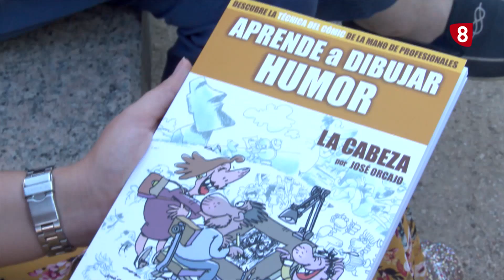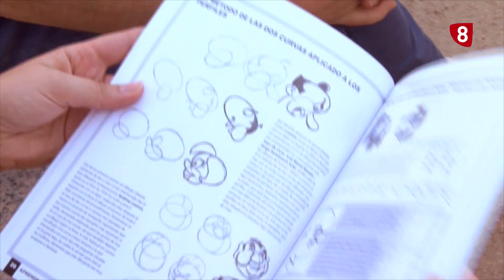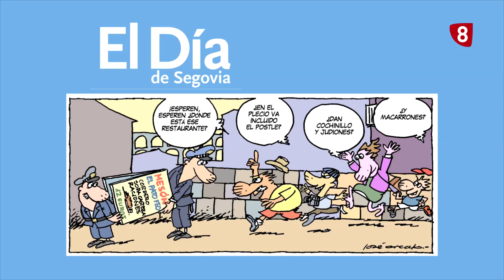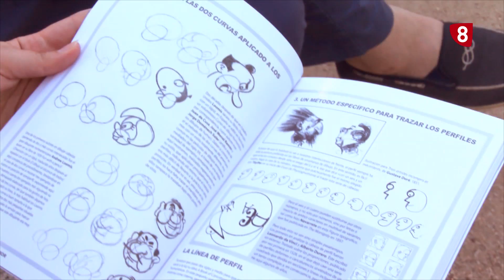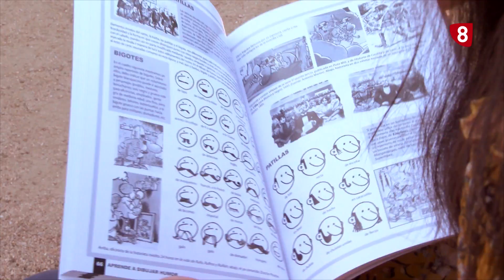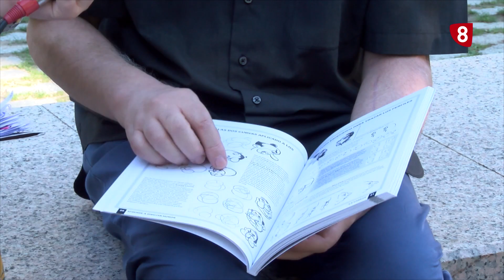Entrevista con José Orcajo Humorista Gráfico